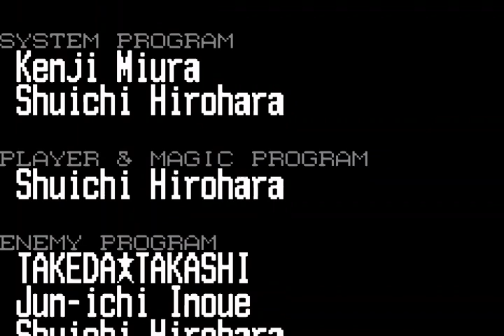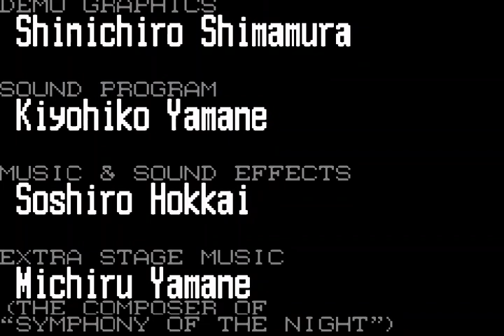Castlevenia: Harmony Of Dissonance - ENDING [8] • LOYAL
Thank You. LOYAL✨ @2024